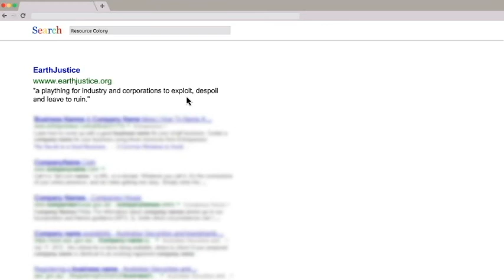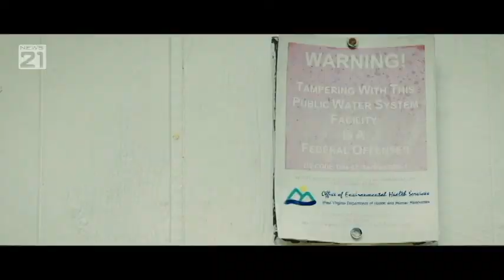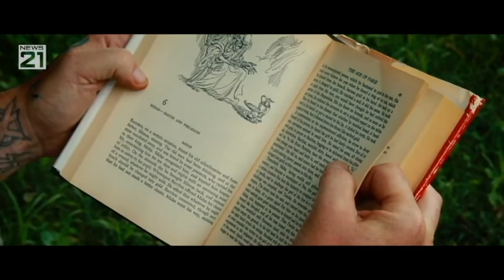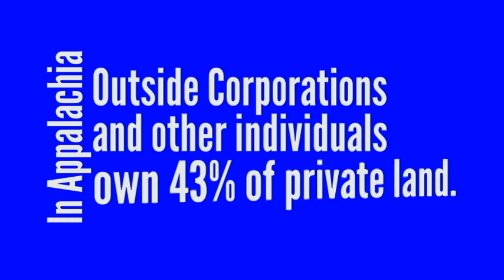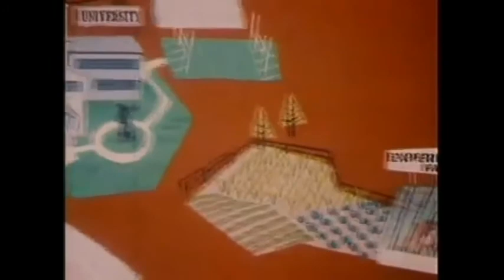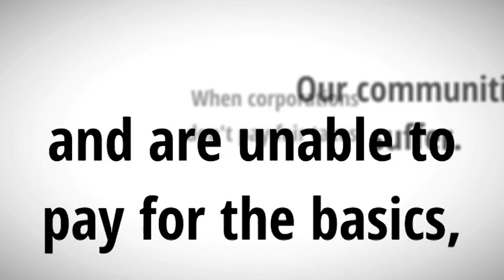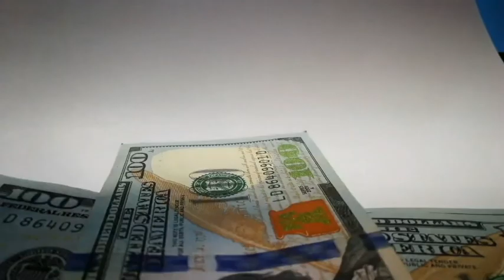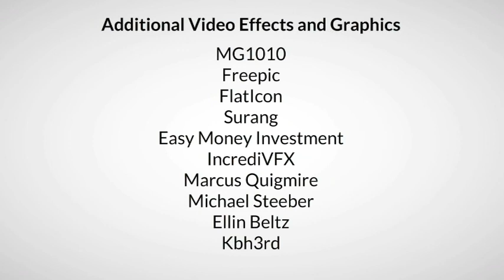The 14th Colony - America's Exploitation of Appalachia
An original documentary by Appalachian and West Virginia native Anthony Underwood about the systematic exploitation of Appalachian for the natural resources to build modern America and the societal consequences for Appalachia.